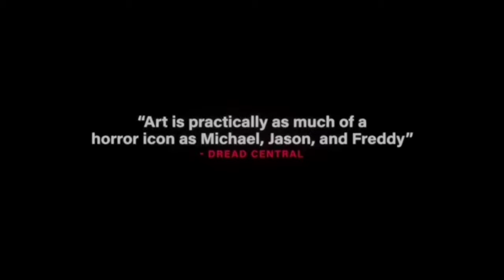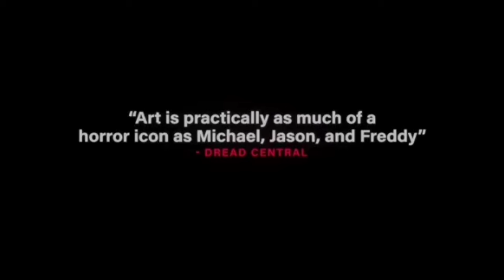TERRIFIER 3 MOVIE REVIEW .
3D MOVIE CINEMA is a Channel run and operated by 3D Jake where he reviews Movie , TV, Video Games and does unboxing he is a Soon to be author and Movie Critic All opinions expressed are merely opinions and should not be taken as facts also if you want to see more form him subscribe to the channel for the latest updates collars livestreams and reviews Thank you all for watching.